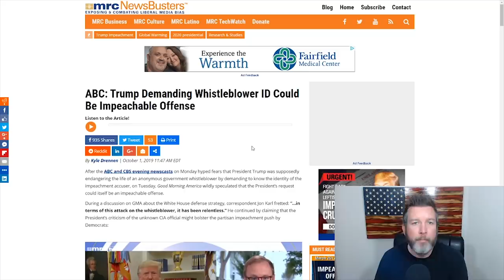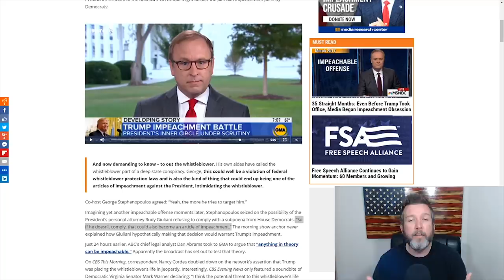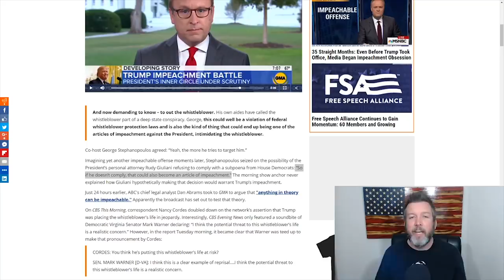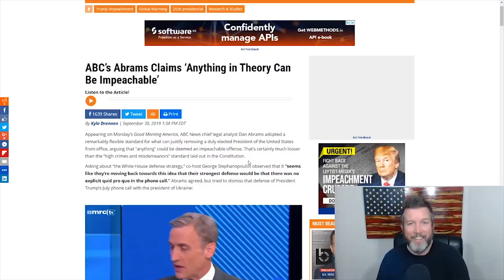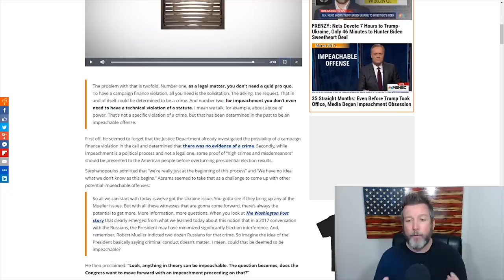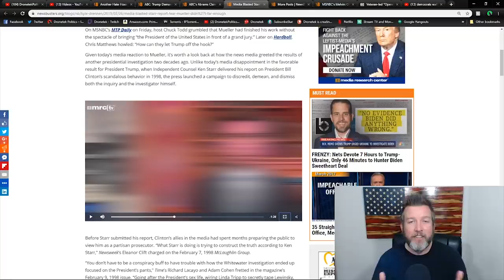WOW: Anti-Trump News Host Says Everything is Impeachable!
CRYPTOCURRENCY:
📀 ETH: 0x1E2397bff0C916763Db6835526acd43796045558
📀 BTC: 13dnHJyCaLFgzxXZLSSXhgbqAfioXHo33t
📀 LTC:  LRaNzJD6PmCR7FkqHTuSgiAYkE9GSKG8g8
📀 DASH: XasuQ2cSEuPRSnG47XyShcW9XvM1xh6Em8